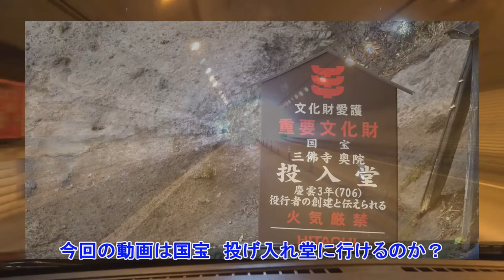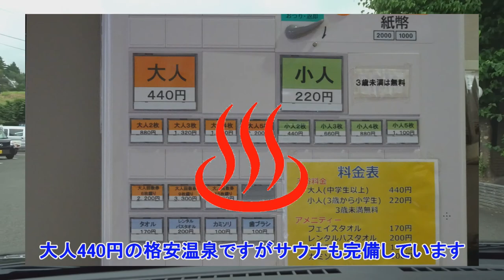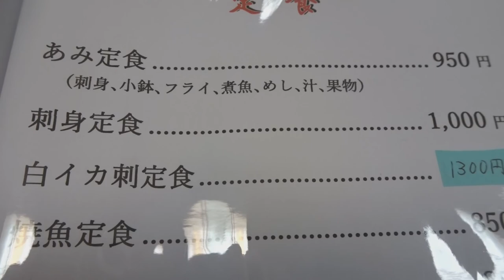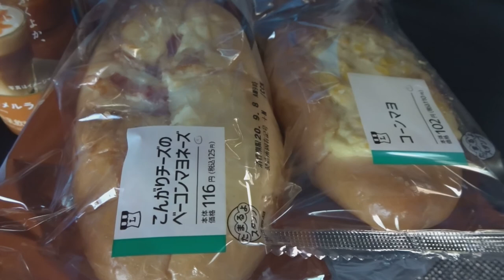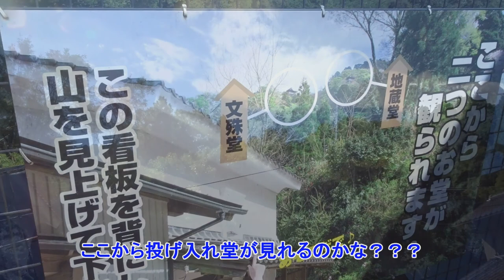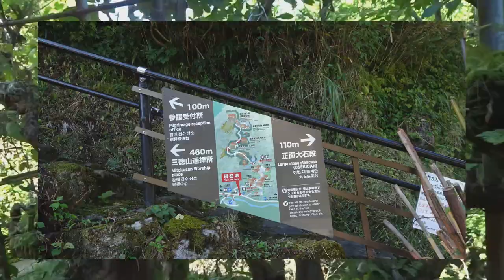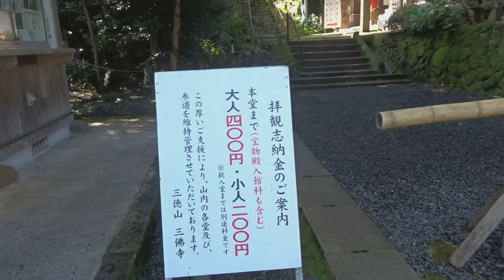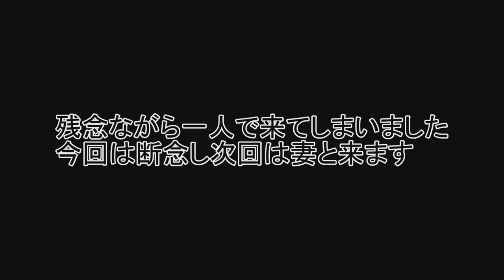命がけの国宝に参拝「鳥取県 投げ入れ堂」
国宝投げ入れ堂から大山の滝